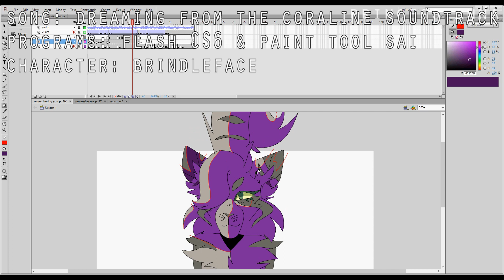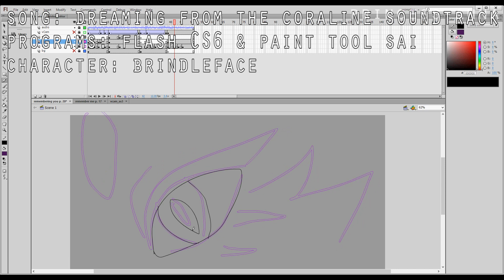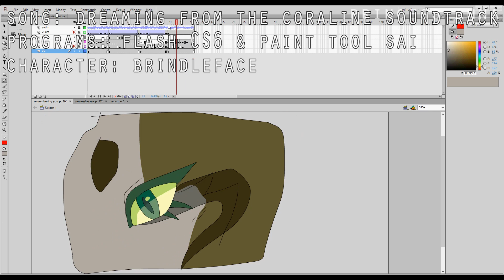[TIMELAPSE] [17+20] remembering you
AAAAAAAAAAAAAAAAA ITS DONE. MY FIRST FINISHED MAP PART IN 7 MONTHS. IM SO SORRY

remembering you by steven curtis chapman
characters by erin hunter[s]
prompt[s]:
Part 17: the long climb up the hill knowing the cost

flash between Fireheart finding Brightheart and Swiftpaw's body and Swiftpaw giving Fireheart a life

Part 20: the thunder, the wonder

Brindleface steps forward, flash between her approaching Fireheart and her death, getting murdered